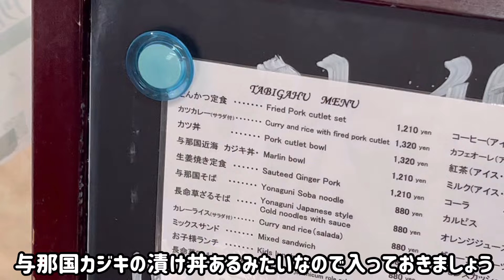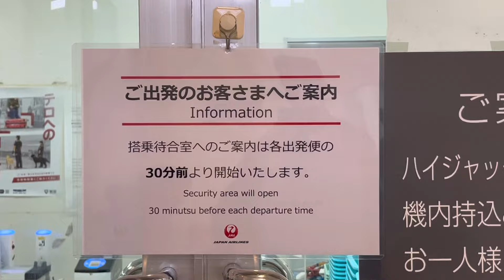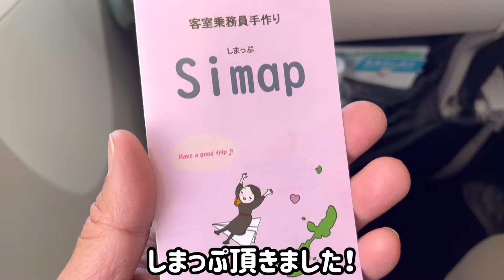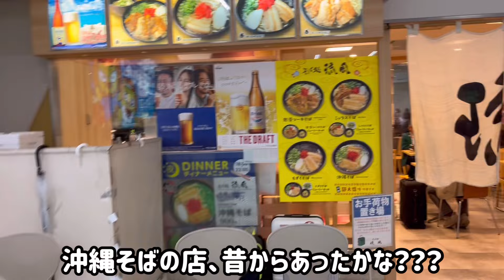【プロペラ機】琉球エアコミューター RAC724便 与那国→那覇 DHC8-Q400CC 空港カジキ漬け丼を食す 石垣島/与那国島編⑤ 沖縄 Flight724 OGN→OKA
最終日は先ずは与那国島から沖縄本島へRACのQ400CCで移動しました！
与那国の空港食堂も美味いですよ♪
与那国空港の模様もお伝えいたします

Good luck 🤞